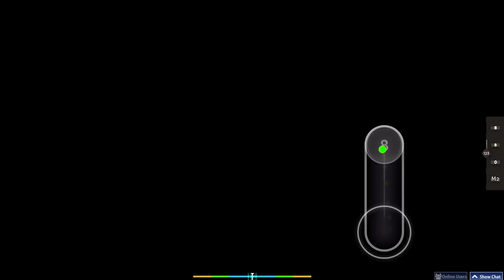der wald maze +HD SS